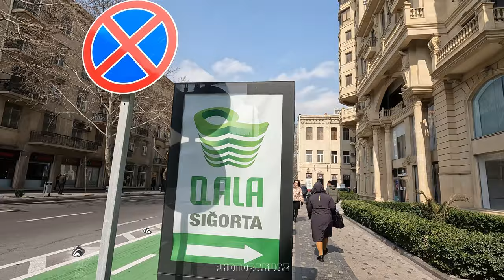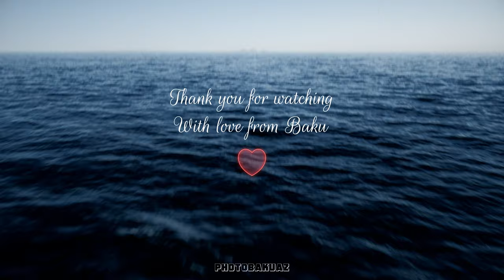[4K] Exploring The Beauty of Baku: Spring Walking Tour 2024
Baku is the capital of the independent Azerbaijan Republic, a major scientific, technical and industrial center. In terms of its antiquity, size of territory and population, Baku is one of the oldest and largest cities in the East. Baku is located in the south of the Absheron Peninsula, on the shores of the Caspian Sea, its area is 2200 sq. km, with a population of about 2 million. Baku includes 11 administrative districts, 5 urban-type settlements.

🎬 Video Timecodes:
00:00 – intro
01:50 – Rikhard Zorge st.
06:50 – Uzeyir Hajibeyov st
27:54 - Khagani Gardens
28:28 – Rasul Rza st.
30:24 -  Khagani st.
32:18  – Mardanov brothers st.
33:25 – Nizami st.
35:50 - Rasul Rza st.
36:37 – Nigar Rafibeyli st.
38:04 – Fountains Square
43:25 – National Museum of Azerbaijan literature named after Nizami Ganjavi
44:42 – Nizami Park
46:37 – Azerbaijan ave.

Used equipment:
GoPro Black 10
Tripod Andoer
Microphone Saramonic smartMic SR-XM1